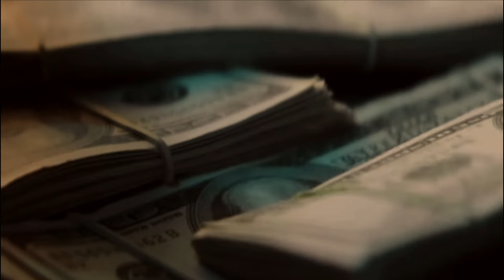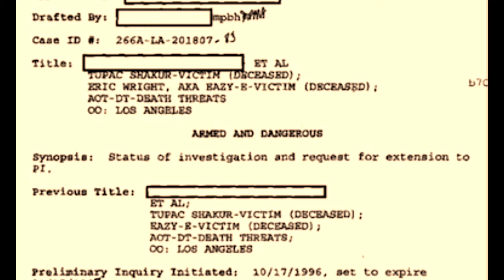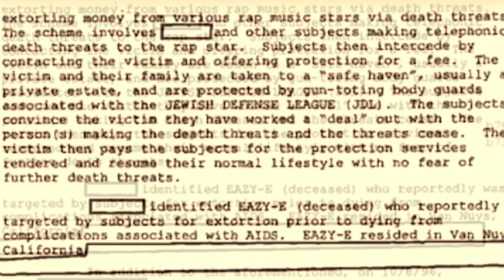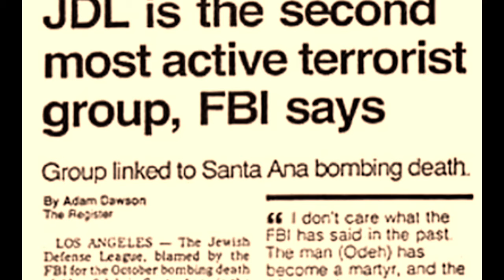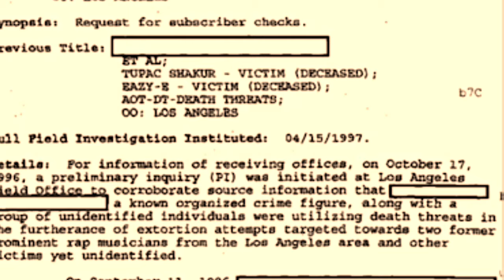Attempted Extortion On Tupac & Eazy E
Eazy E & Tupac receives phone calls of D threats